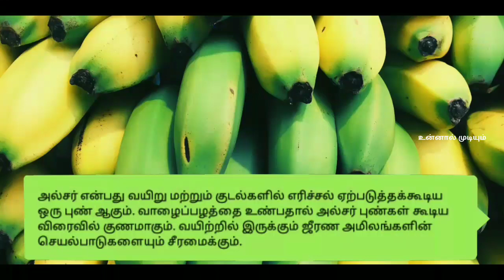வாழைப்பழம் | மருத்துவ குணங்கள் | முக்கனி